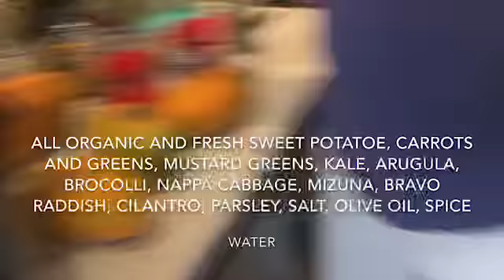How to Grow Your Own Organic Food in your Backyard (+ EPIC SOUP RECIPE) Easy & Fun!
Everyone can and should grow their own food if they want to be strong and energized.

It can start with something as simple as a small herb garden.

That is how we started.

Just grow one thing at a time.

Eventually, you will have a castle of life surrounding you for all your loved ones!

This is a project that completely revolutionizes your health, happiness, and life!

More on this coming up!

for more Eastern Life Secrets!